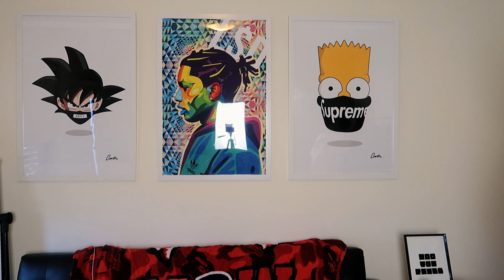KIMONO DROP!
Hey guys,

♥ HaoYouPhill

Hao Phu
Parcel Collect